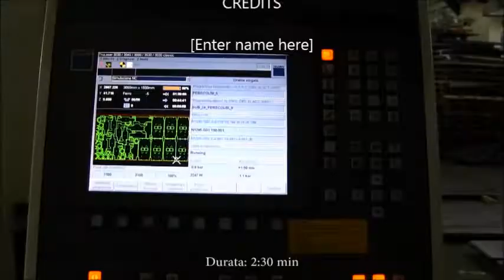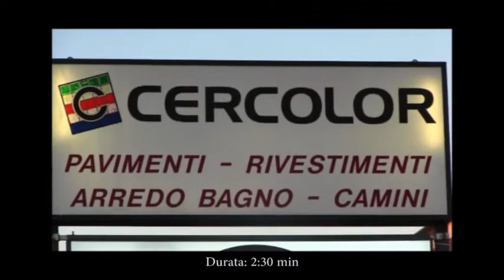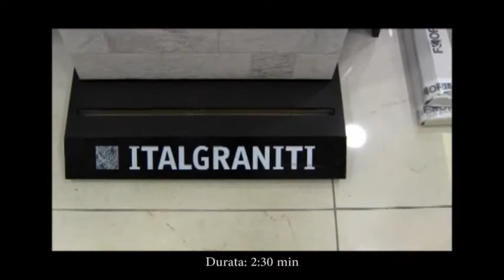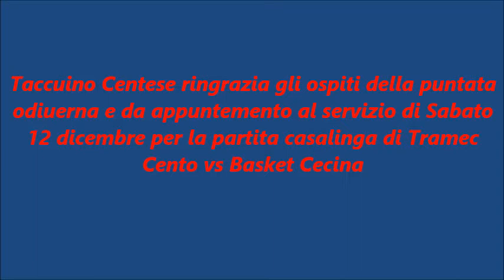Tramec si riscatta: 110 con lode e supera l'esame Pistoia!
In Sala Stampa per commentare la bella vittoria con Coach Lanfranco Giordani i neo acquisto Lorenzo Brighi ch3 già si è messo in evidenza. Poi, gradito ospite coach  Claudio Vandoni dalla tribuna che amichevomente sprona la squadra !